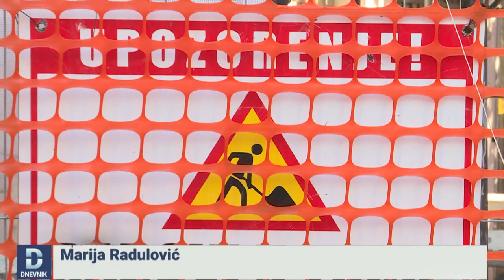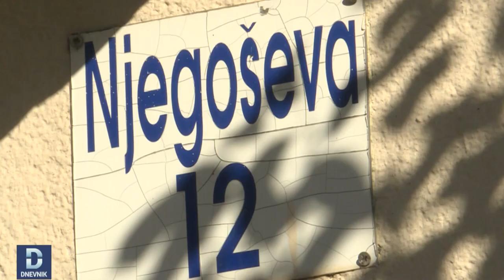DNEVNIK: Tunel od 30 metara prokopan do depoa Višeg suda